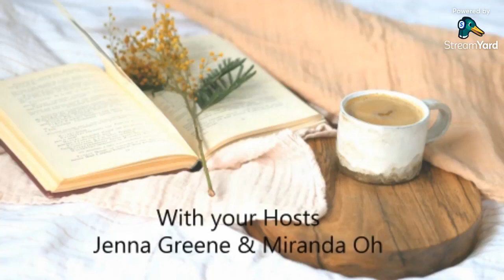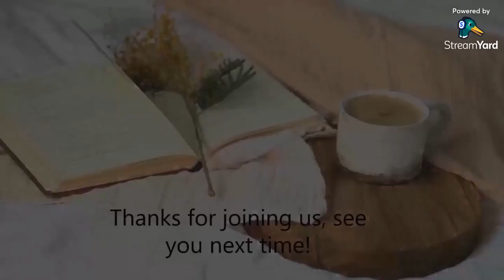A Hot Take on - Shane Wilson - EP 02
For him it’s all about lived experience, experiencing life and writing about it. Shane Wilson takes us through living through this pandemic and global tragedy after global tragedy as he describes; how as artists, we could be suffering from emotional congestion. We talk about magical realism, and how he focuses writing in a different realm he created that concentrates on real-life raw emotions and how his ‘muses’ help others through tough situations.

Tune in and join us on A Hot Take - Where we discover the newest, hottest books and Authors on the scene.